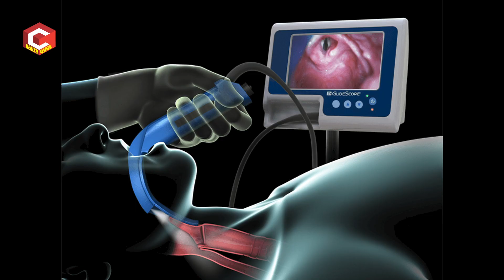నాలుక మీద ఇలాంటి పుండు ఉంటే డాక్టర్ ని కలవండి లేకపోతే గొంతు క్యాన్సర్ వస్తుంది | Dr. Anjaneyulu | HQ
M.S., E.N.T.,(AIMS, NEW DELHI), Chief E.N.T. Surgeon
Asian E.N.T Care Centre & Audiology & Speech Unit
Panjagutta Main Road-HYD. Ph: 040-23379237, M: 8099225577